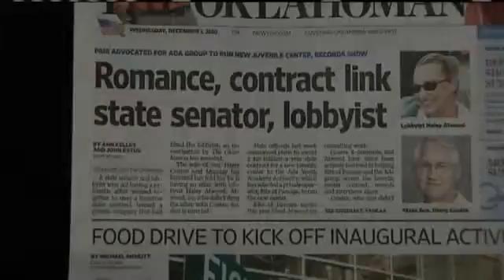State Lawmaker Under Fire For Reported Affair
According to a report on 'The Oklahoman', Senator Harry Coates admitted to an affair with a lobbyist. A contract they acquired together is under investigation.